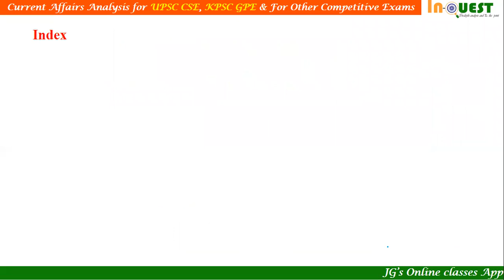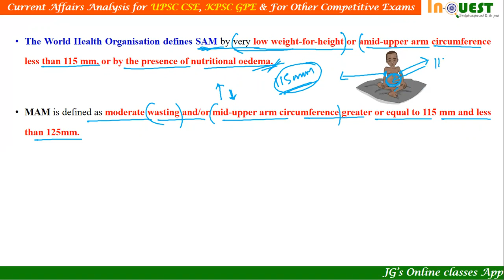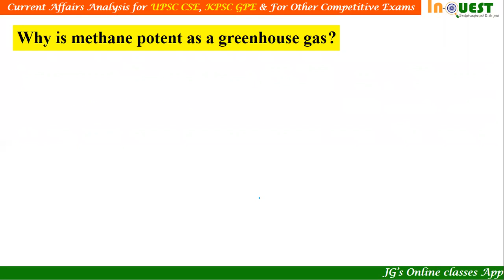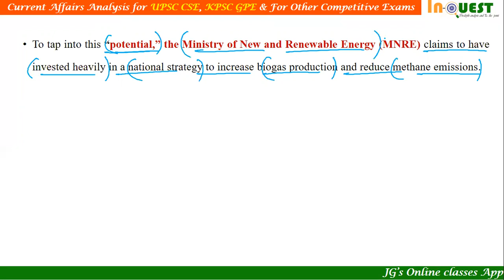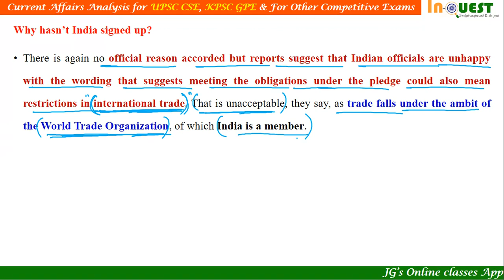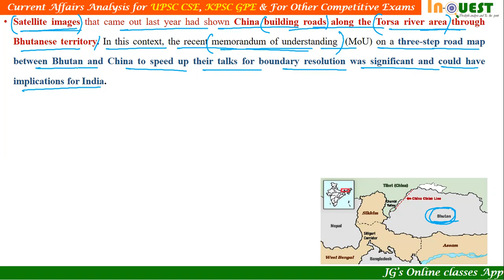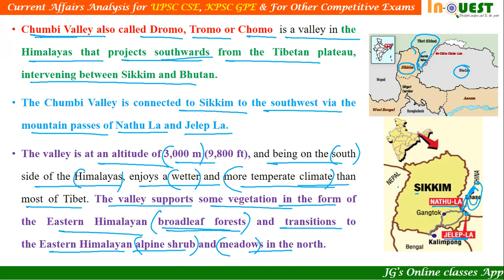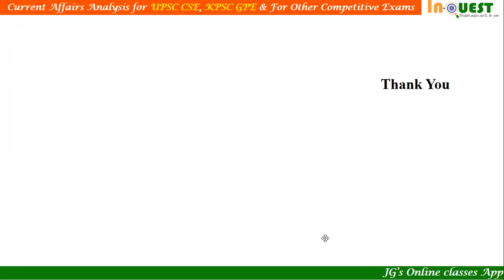9th Nov 2021 |The Hindu| PIB | DeccanHerald|Current Affairs|InQUEST |UPSC|KPSC|ALL COMP EXAMS|Essay